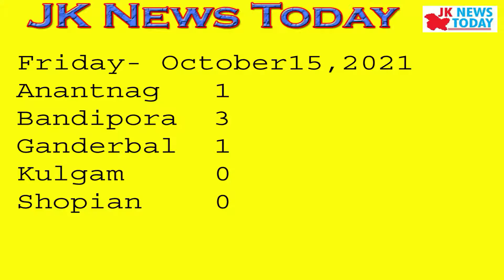No Corona death in J&K | JK News Today